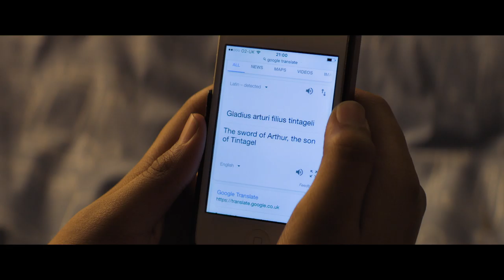The Kid Who Would Be King – Trailer 2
Old school magic meets the modern world in the epic adventure THE KID WHO WOULD BE KING. Alex (Ashbourne Serkis) thinks he's just another nobody, until he stumbles upon the mythical Sword in the Stone, Excalibur. Now, he must unite his friends and enemies into a band of knights and, together with the legendary wizard Merlin (Stewart), take on the wicked enchantress Morgana (Ferguson). With the future at stake, Alex must become the great leader he never dreamed he could be.

Written and Directed by: Joe Cornish

Produced by: Nira Park, Tim Bevan, Eric Fellner

In Cinemas 22 March 2019